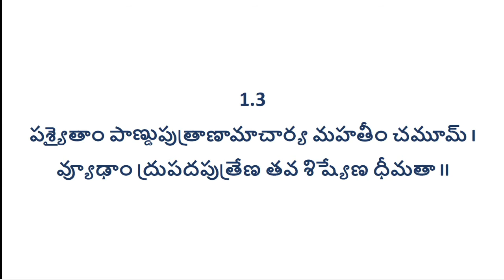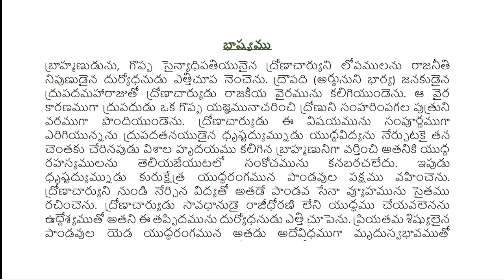BHAGAVAD GITA 1.3 - 1.9 TELUGU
శ్రీ కార్తీక మాసం తీర్థయాత్రలు👣🛕🙇‍♂️🙏 మీ ఇంటి నుంచే దర్శించి, తరించే అరుదైన అవకాశం...✨🤗

శ్రీ కృష్ణ మథుర బృందావన పుణ్య క్షేత్రం🙏
( వ్రజ మండల పరిక్రమ 2020 )

నవంబర్ 21 నుండి 29 వరకు కొనసాగే
9 రోజుల మానసిక యాత్రలో పాల్గొనే సదవకాశం 👍

అత్యంత పవిత్రమైన, పుణ్యప్రదమైన ఈ కార్తీక మాసంలో వ్రజభూమిలోని శ్రీ రాధాకృష్ణుల జన్మస్థలాలు, గోకుల, గోవర్ధన గిరి, యమునా మొదలైన విశేష కృష్ణ లీలా ప్రదేశాల సందర్శనం, శ్రీకృష్ణ భజనలు,🎼🎻🎺  భక్తి ప్రవచనాలు🗣️📖👂🤗 తదితర ఆధ్యాత్మిక వికాస కార్యక్రమాల ప్రత్యక్ష ప్రసారం. 🎥🎞️📲💻🖥️📺

మీ ఇంటి నుంచే దర్శించి, తరించే అరుదైన అవకాశం...✨🤗

Hare Krishna Movement-Visakhapatnam

HARE KRISHNA MOVEMENT INDIA

 UPI ID     : HKMIVSP2.07@CMSIDFC
 BANK DETAILS: HARE KRISHNA MOVEMENT INDIA
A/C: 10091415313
IFSC CODE: IDFB0080412
DABA GARDENS BRANCH
VISAKHAPATNAM

TOUCHSTONE CHARITIES VISAKHAPATNAM

 UPI ID     : TSCVSP103.07@CMSIDFC
 BANK DETAILS    : TOUCHSTONE CHARITIES VISAKHAPATNAM
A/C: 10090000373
IFSC CODE: IDFB0080412
DABA GARDENS BRANCH
VISAKHAPATNAM

YADURAJA DASA
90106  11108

JITAAMITRA DASA
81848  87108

VAIKUNTESWARA DASA
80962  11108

SRUTHI SAGARA DASA
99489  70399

SHYAM MADHAVA DASA
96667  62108